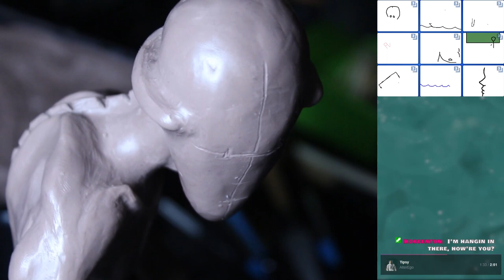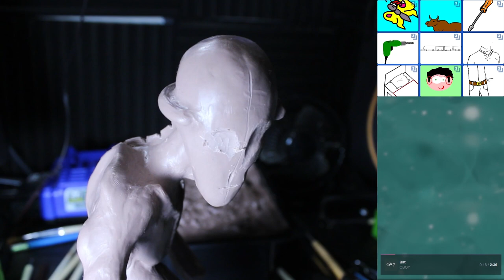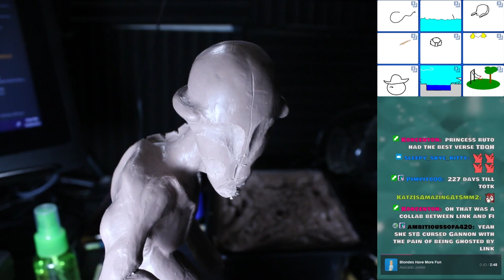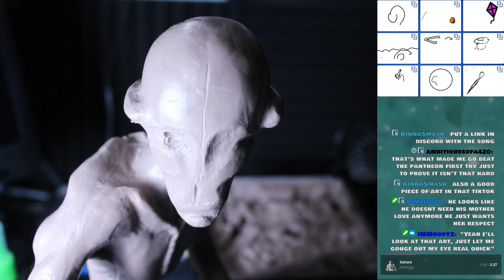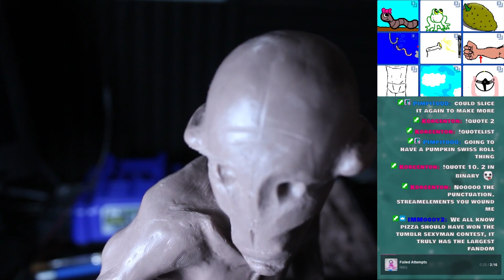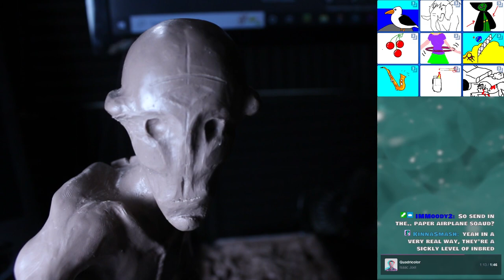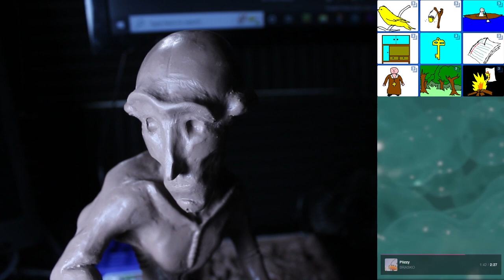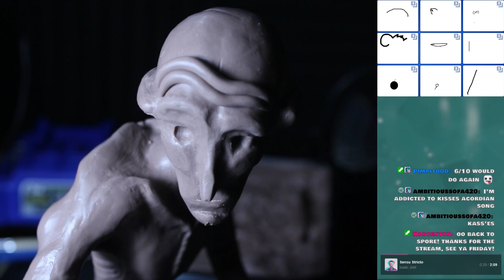Bringing a Character to Life! || Sculpting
Building out some facial features on a character model I have been working on. His name is Tucker, but for most of this stream he looks like something out of Doctor Who. Come chill with us!

Originally streamed on Twitch September 28th, 2022!

You can find our super fun and creative community over at the discord!